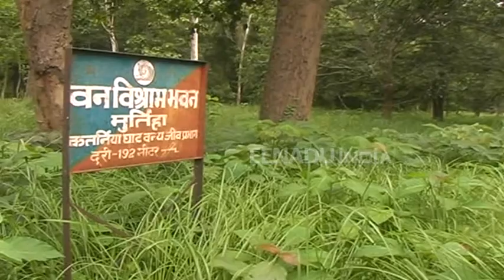बहराइच: तेंदुए और गाय की मौत से इलाके में दहशत, मचा हडकंप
बहराइच: कतर्नियाघाट संरक्षित वन्य जीव के मूर्तियां रेंज के मंझावा गांव में एक तेंदुए के हमले में दूसरे तेंदुए और गाय की मौत का मामला सामने आया है. घटना को लेकर गांव में दहशत का महौल है. सूचना पर वन विभाग की टीम ने मौके पर पहुंचकर जांच पड़ताल शुरू कर दी है. हालांकि वन विभाग ने दोनों तेंदुए के संघर्ष में तेंदुवे की जान जाने की बात कही है .